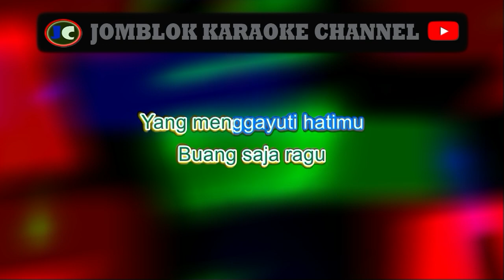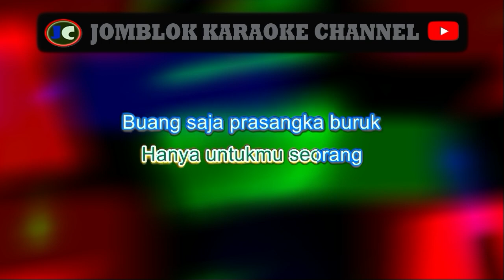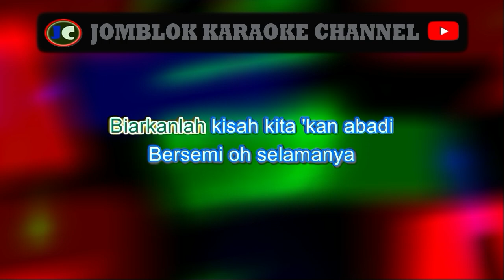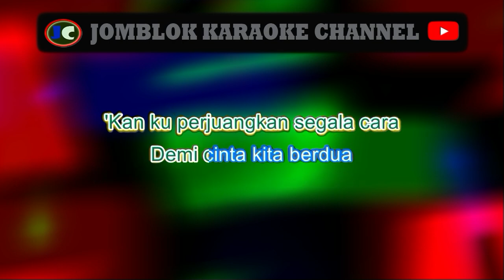Ada Band Buang Saja Ragu Karaoke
&nbsp;Karaoke
Karaoke&nbsp;
 Karaoke
Karaoke